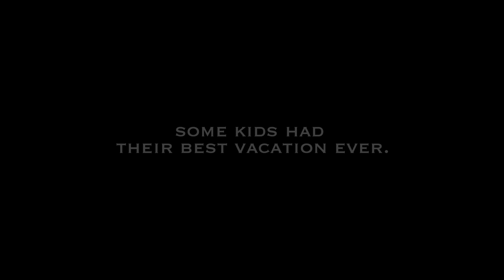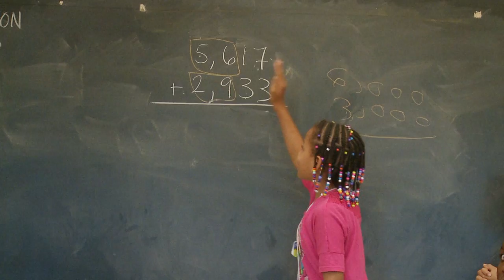Pittsburgh's Summer Dreamers Video from Wallace Foundation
Pittsburgh Public Schools hosts its Summer Dreamers Academy to give students both academic instruction in reading and math as well as a fun camp experience with activities such as Swim & Water Polo from the Bloomfield-Garfield Corporation.

The Summer Dreamers Academy is slated for Summer 2015. See the web site at PGHBOE dot Net and search for Summer Dreamers.